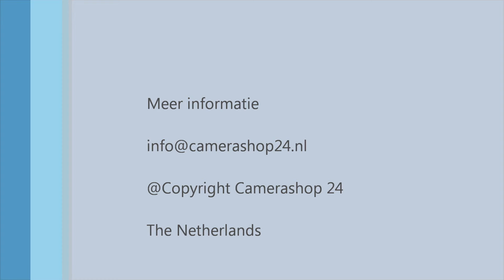RVS speeddome camera hoeksteun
Camera RVS hoeksteun, zeer geschikt voor speeddomes camera's.
Materiaal Rvs. Zeer zware professioneleuitvoering.

Afmeting: 20 x 14,5 cm.
Keuze Schroef afstand: 8,5 x 13,5  en 17 x 11,5 cm.

Meer informatie?Advies?Demo?
Camerashop24 fysieke winkel 300m2 te Spijkenisse.
Webshop vandaag besteld Morgen in Huis!
Telefonn 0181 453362 of info@camerashop24

Product code: SDBT15